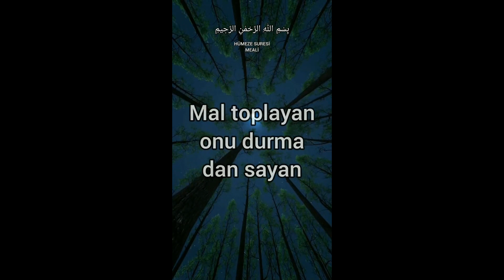hutame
Hutame nedir bilirmisin